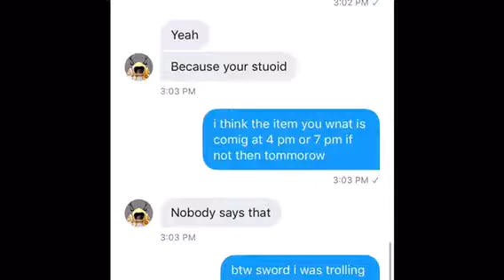sword blocked me :( (roblox)